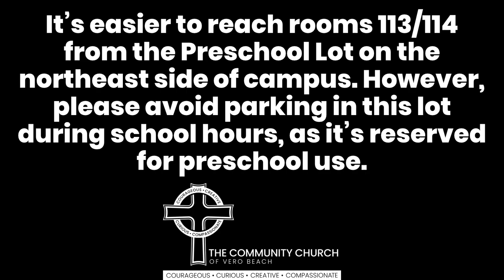How to get Room 113/114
Community Church can be a maze, but this video will help you find Room 113/114!